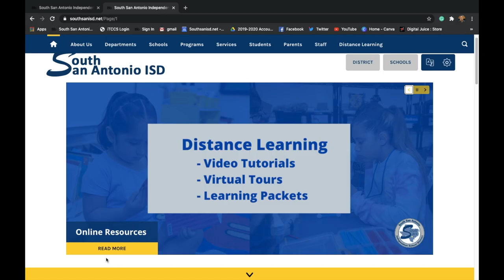Straight to the Point with Puig 10.23.2020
Dr. Puig shares insight into the data behind the Phase 1 extension for SSAISD.